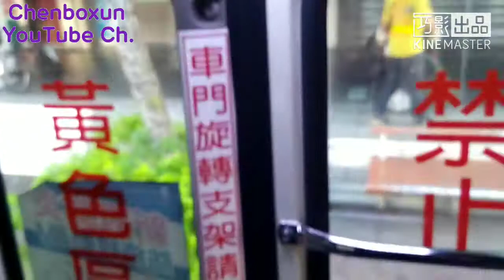欣欣客運 53 356-U8 週美里上車 南京公寓(捷運南京三民)下車【陳柏勳】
欣欣客運 53 瓏山林社區-西松高中

平日班次：06:00 07:00 08:20 09:50 12:40 16:30 17:45 19:20 20:20

假日停駛

一段票

備註：06:00~19:20 行駛車輛為中巴，20:20 行駛車輛為大巴

👇台主是哪裡人？👇
❌中國(China)